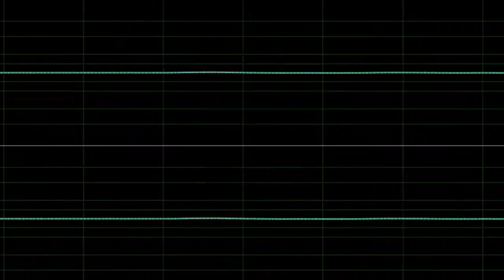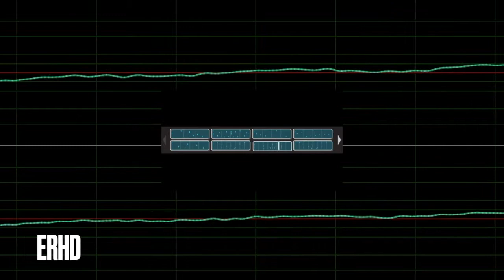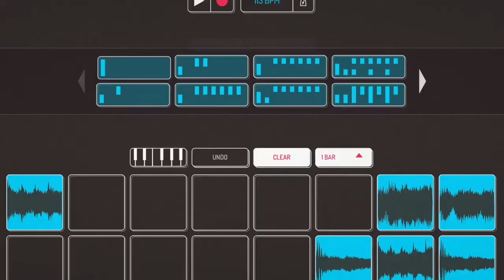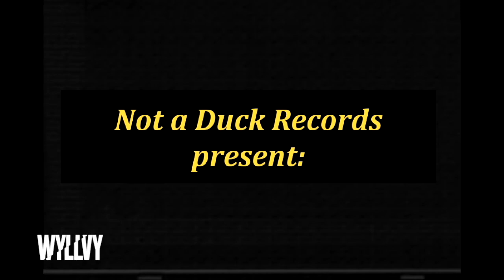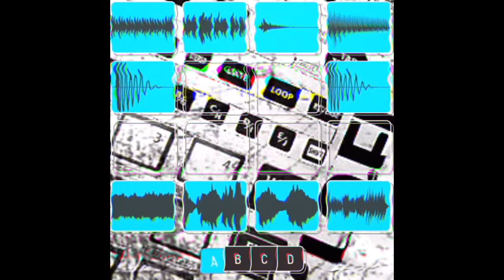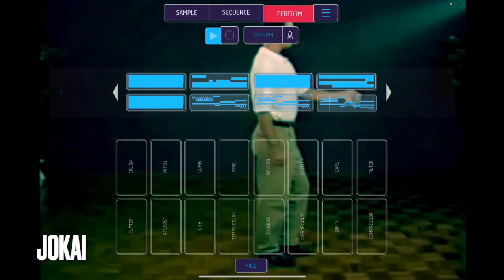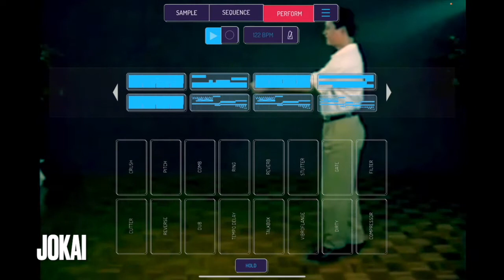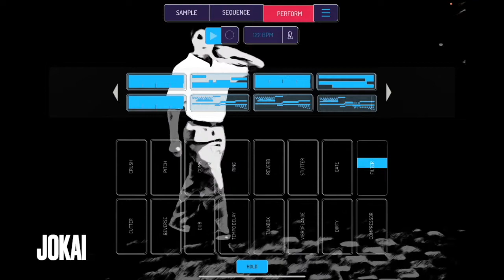Koala Sampler Flip Challenge 22 submission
Tracklist:
0:00 Beatjagger
2:11 Bjamminsincebirth
3:12 Campy
4:54 ERHD
6:55 Rémi MZ
9:37 Korry Paige
11:46 Mewap
14:19 Dano Bravo
15:51 Thisn't
17:53 Wyllvy
20:32 369lofi
23:07 Chinchin Ray
25:29 Danny Sugar
27:30 Jokai
29:27 Michael Gerber

What is the Koala Flip Challenge? It's an online challenge where musicians create a song using the same sample which is  posted to the Official Koala Sampler Facebook group every Sunday. On Friday evening (usually 9PM EST) all of the entries into the challenge are reviewed on the Twitch.tv Koala Beatcast live video show hosted by Rémi Martinez and any special guests invited to the show that week. We usually live stream on Youtube and Facebook as well. After the show everyone gets three votes to choose their favorite tracks in a poll. After 24 hours the votes are tallied and the winner is announced. The winner chooses the next sample for the upcoming week and we begin the challenge anew.

Anyone can participate and It's actually very simple to do so. Follow these 4 simple rules.
• Use any amount of the source sample you would like but you must use it. You may use any other sounds outside of the sample you want to make your track. If you need a banging drum or bass sound and can't find a good one in the sample, just add what you need from somewhere else. It's up to you.
• Keep your track to under 2 and a half minutes to give equal airtime to all participants.
• You must use the Koala Sampler App in some way in the creation of your track. This challenge was created from out of a Koala Sampler appreciation facebook group and this is the challenge where we showcase all the different ways Koala can be used. There is no requirement how much you use Koala but it is a requirement that you use it.
If you send it on Friday there is a chance it won't make it on the Twitch broadcast.